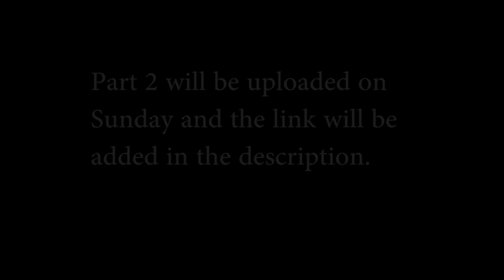War Robots - 1st Christmas Event all tasks completed part 1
All christmas event tasks completed.
Prizes list:
1.Magnum
2.Blaze Natasha
3.Aphid
4.Trebuchet
5.Emerald Griffin
6.Trident
7.Ancile
8,Predator Carnage
9.Orkan
10.Shocktrain
11.Shocktrain
12.Bulgasari